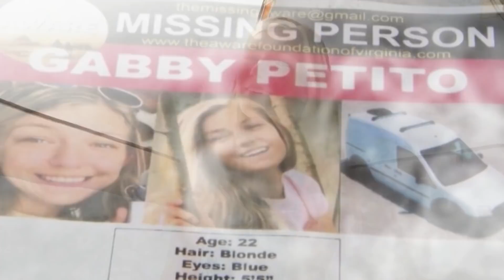GABBY PETITO - BRYAN LAUNDRIE - RESUMEN en ESPAÑOL (DESAPARICION, HALLAZGO)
Actualizacion N1:Es oficial los restos hallados en Wyoming el domingo son  de Gabby Petito . El médico forense del condado de Teton informo que  la forma inicial de muerte es el homicidio, la causa de la muerte en este momento aún está pendiente de los resultados finales de la autopsia Esto, por supuesto, aumentará la presión sobre Brian Laundry, a quien los investigadores todavía están buscando. Hasta donde sabemos, en este momento, todavía se lo considera una persona de interés en el caso, aunque nadie se sorprenderá. Si eso cambia muy pronto.
Tambien se conocio la llamada al 911 donde se daría vuelta la historia de Laundry. ya que el testigo que llamo al 911 dijo
que vio una disputa doméstica

Petito. Pasamos por ahí y el caballero abofeteaba a
la chica. ¿La abofeteaba? Sí, y luego paramos.
Corrieron de arriba a abajo de la acera.
Él procedió a golpearla, se subió al auto y
se alejaron.
CASO GABBY PETITO - BRIAN LAUNDRIE (español)

​ @July Seib 2 CASOS CRIMINALES
​ @July Seib

casos reales, casos misteriosos, hechos reales, archivo criminal, historia criminal,